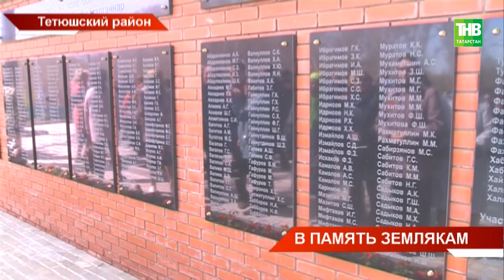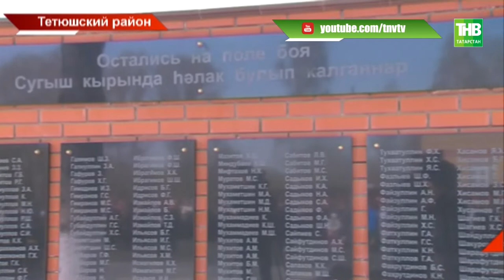В память землякам: в Тетюшском районе открыли мемориальный комплекс - ТНВ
Связь поколений должна быть неразрывной. Об этом говорили все, кто принимал участие на открытии нового мемориала. Он появился в селе Бакрчи Тетюшского района. Из деревни на фронт ушли больше трехсот человек, а вернулась только треть. Район дал 8 героев Советского союза. Сейчас на камне высечены имена тех, кто погиб на полях Великой Отечественной, и тех, кто вернулся в родные края с победой. Как героев вспоминают всем районом?

Таяну ноктасы. В эфире: пн, вт, ср, чт - 19:00

7 дней. В эфире: вс - 19:30, 21:30

Координаты:
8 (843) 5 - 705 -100